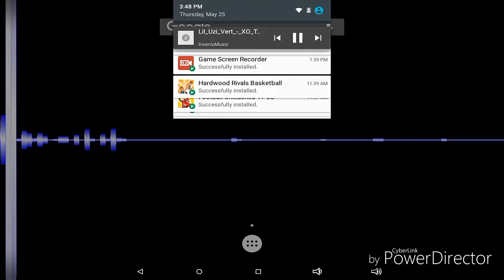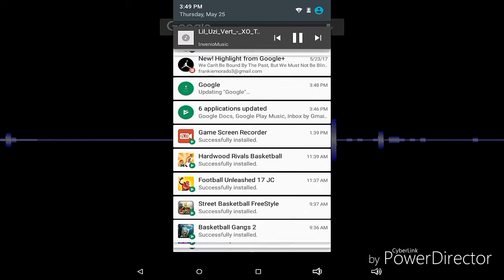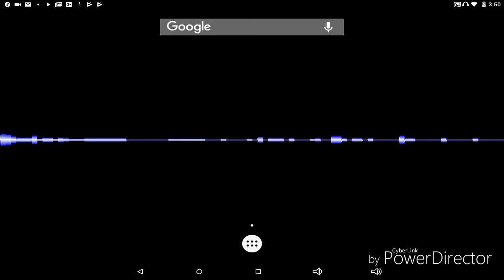XO tour lif3 instrumental